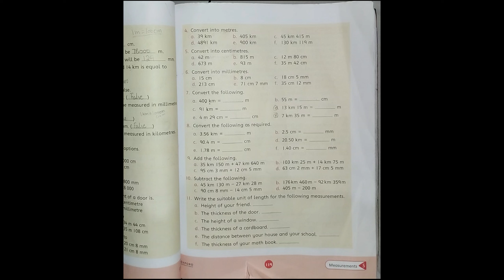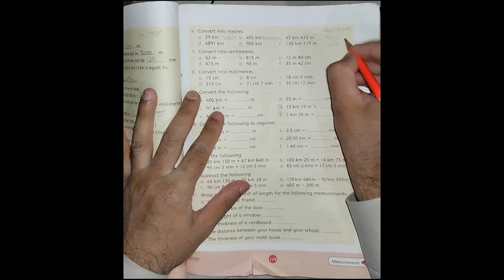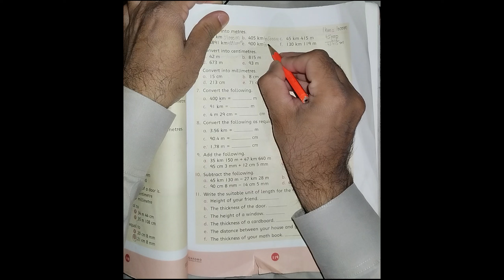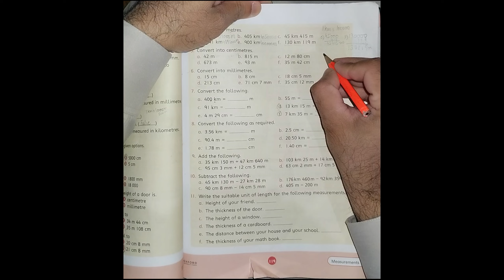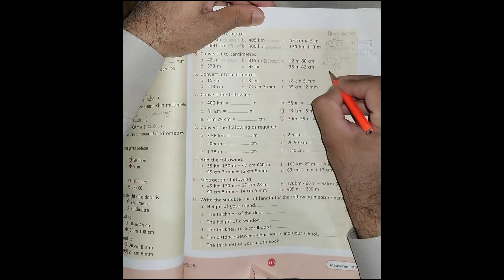**Oxford Countdown Grade 4 | Exercise 5A Q4-6 Solved | Step-by-Step Math Solutions**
"In this video, I solve Oxford Countdown Math Grade 4, Exercise 5A, Questions 4, 5, and 6 with step-by-step explanations. This tutorial aims to help Grade 4 students build confidence in solving math problems with clear and concise methods. Whether you’re working on homework or preparing for exams, this video provides the support you need to master these math concepts.

Topics Covered:

Oxford Countdown Grade 4 Exercise 5A Q4, Q5, Q6 Solved

Detailed math solutions for Grade 4

Primary school math problem-solving techniques